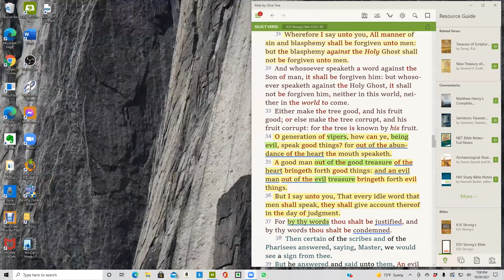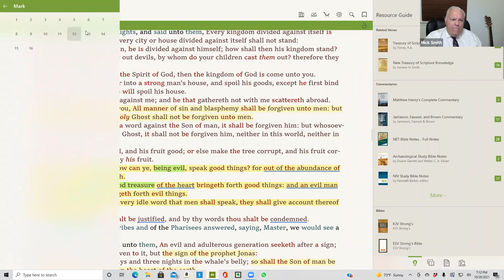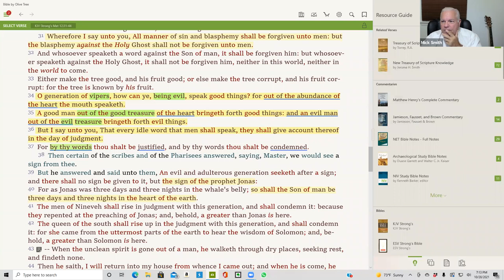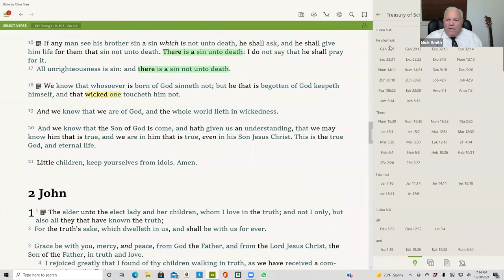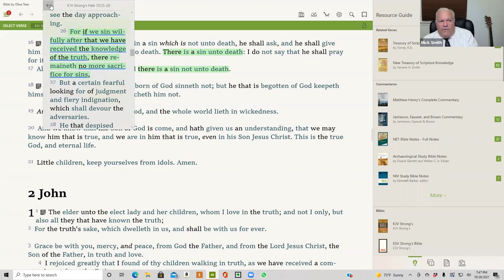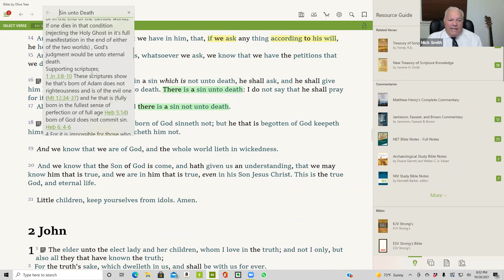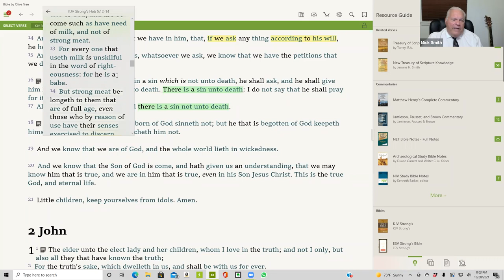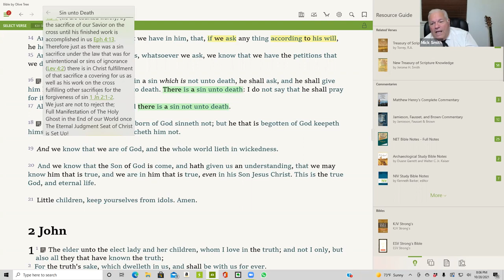10/28/21 Bible Study - Zoom - Bro. Mick Smith